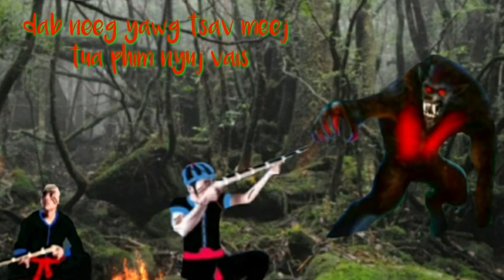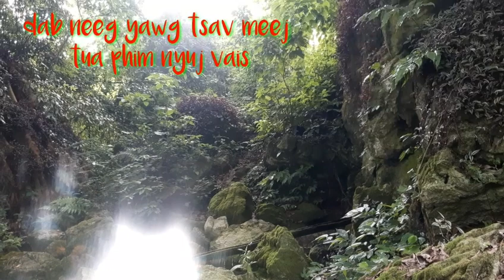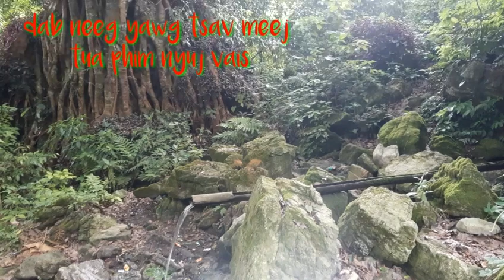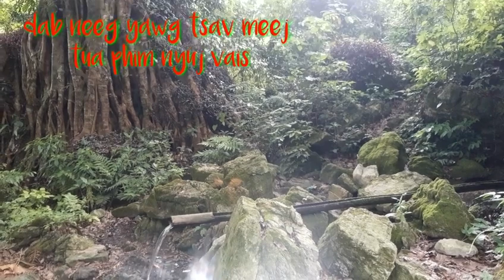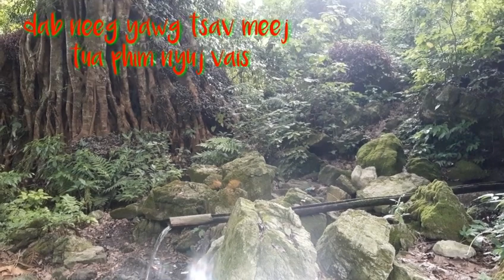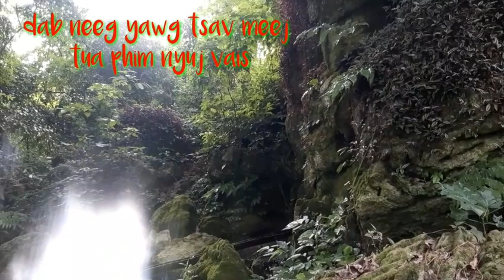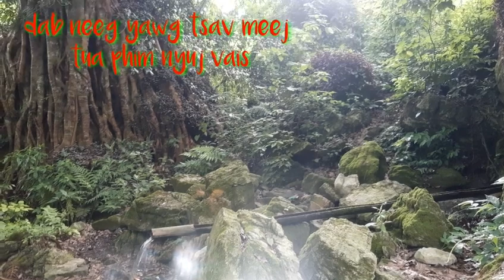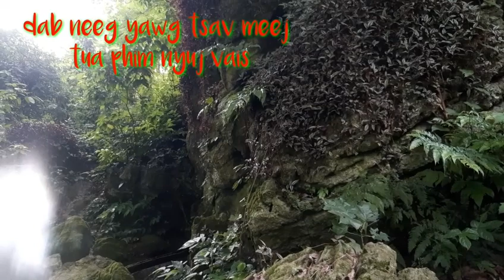dab neeg yawg tsav meej tua dab phim nyuj vais_2021_6_15.